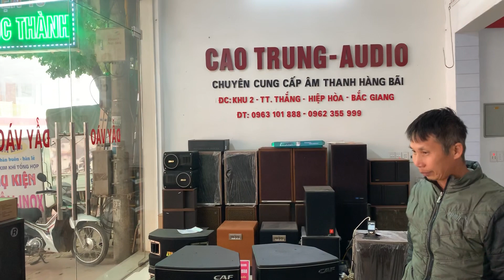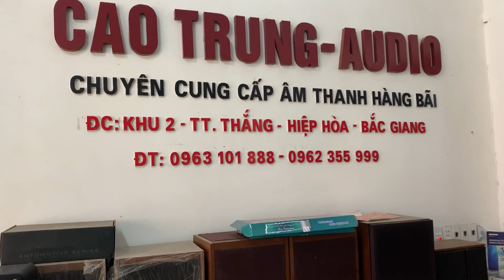Loa lệnh vẫn được các bác yêu vì chất âm chuẩn